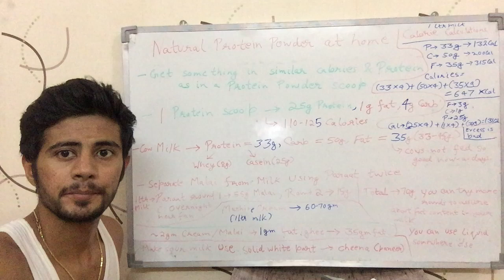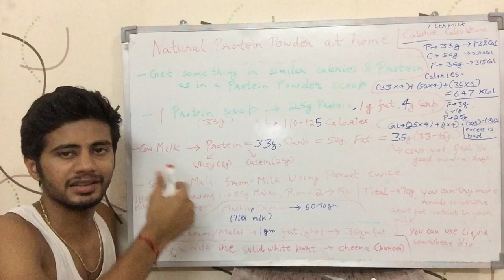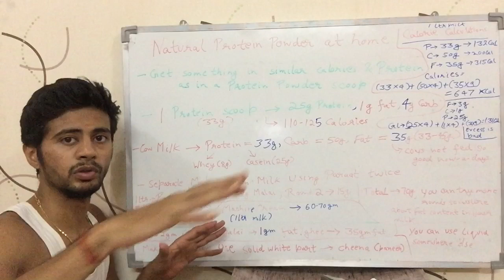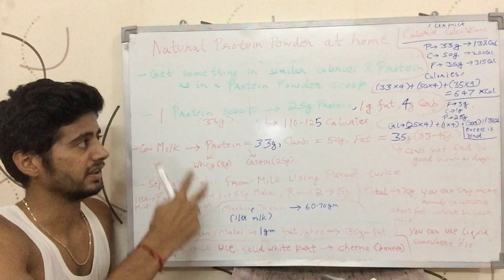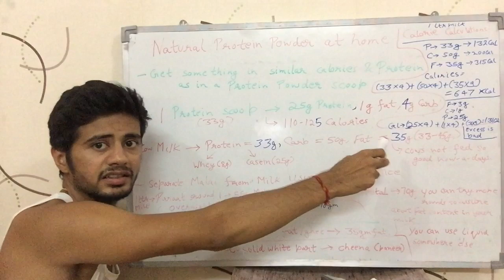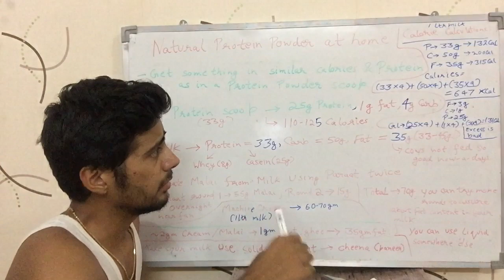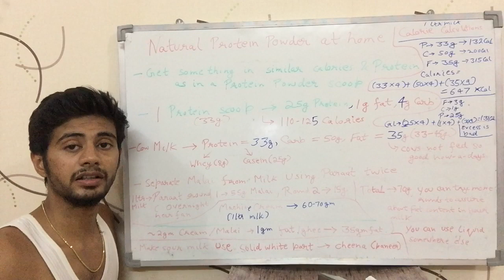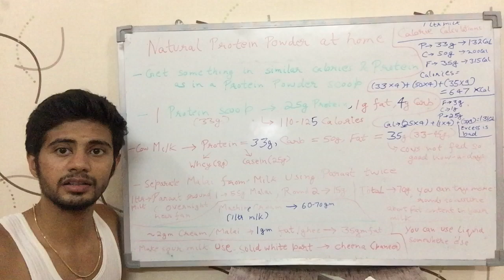Natural Vegetarian Alternative for Protein Powder at Home (Hindi)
Video tells about a natural item that can be used in place of protein powder. This can be very helpful for vegetarians who feel that their food doesn't have any source with just Protein, without Carbohydrates & Fats. Even non-vegetarians can replace their unhealthy meat, chicken & eggs by this natural high quality protein source, that can be easily made at home.